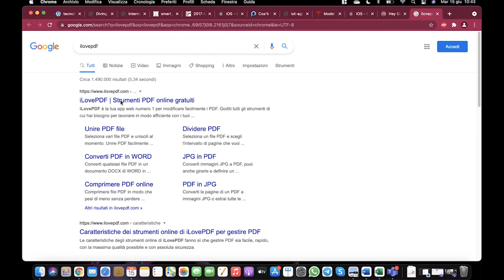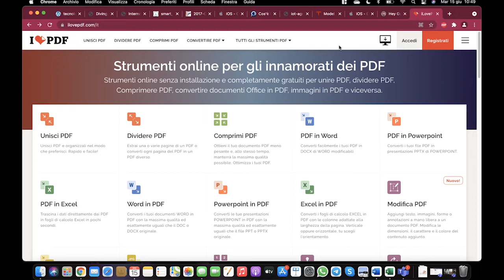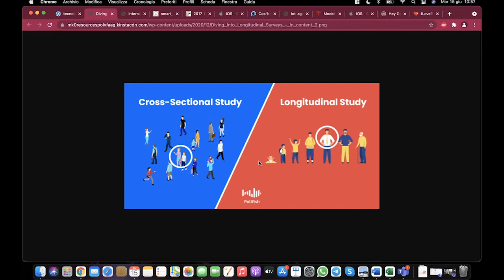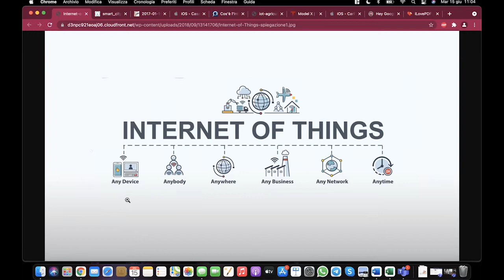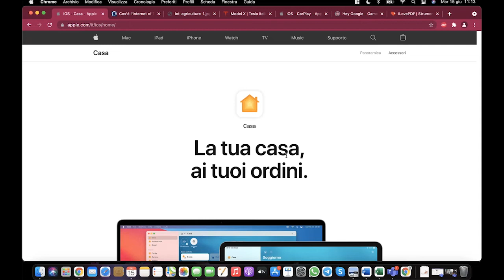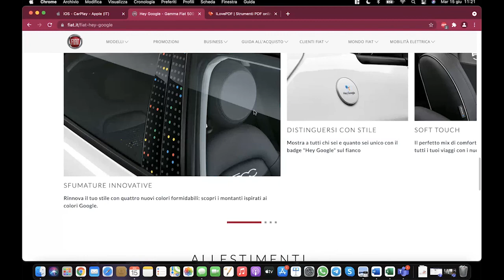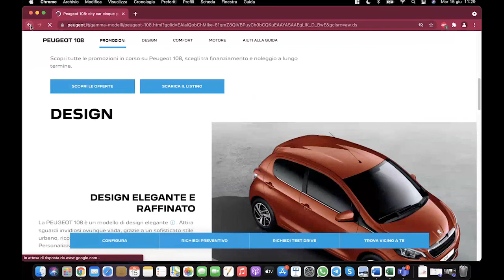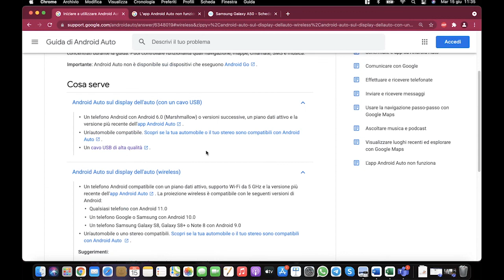Nuove tecnologie - lezione del 150621